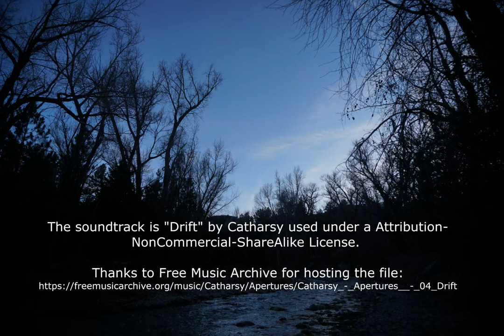Nov 13-14, 2021 time lapse plus star trails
The soundtrack is "Drift" by Catharsy used under a Attribution-NonCommercial-ShareAlike License.